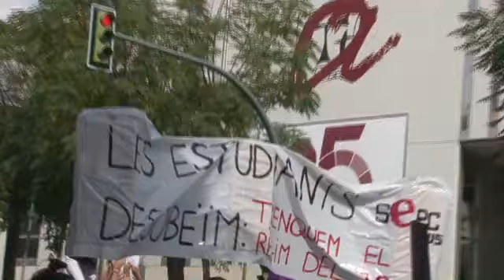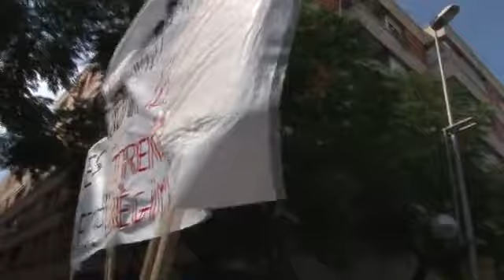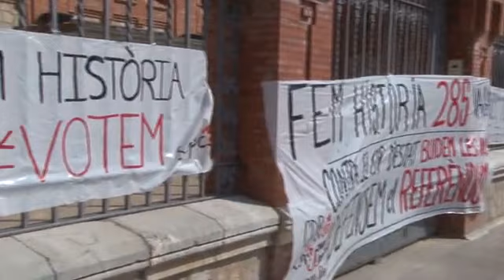Més d'un miler d'estudiants recorren els carrers de Tarragona en defensa del referèndum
Imatges de la manifestació d'un miler d'estudiants a Tarragona, sortint des del Campus Catalunya de la URV, passant per la Rambla Vella i fins arribar al rectorat, on han llegit un manifest.